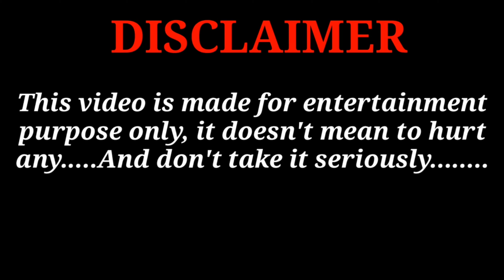GTA San Andreas Backchodi with mayur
I Am Back With New Video

Please do not go to out of your way to hate on any one i am talk about my videos its only Related to be entertaining you !